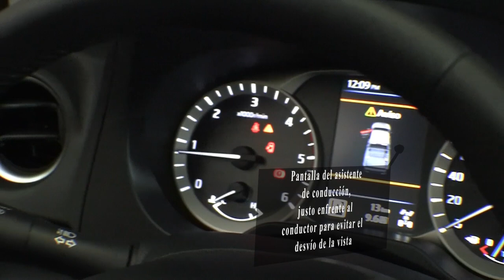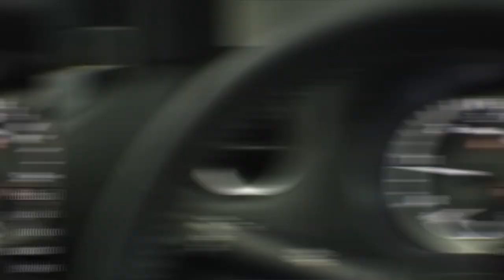Reseña de la Nissan Frontier hecha en Argentina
Últimas noticias en video de Crespo, Entre Ríos, deportes, economía, política, tecnología, cultura, estilo de vida, tendencias y mucho más.